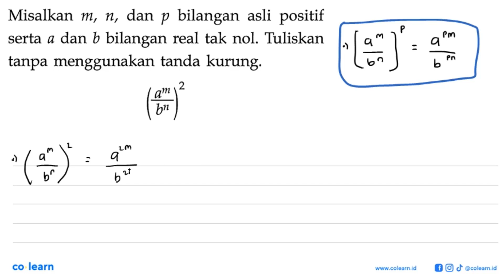bilangan Misalkan dan asli Ml , nl, p positif bilangan real tak nol. Tuliskan serta a dan b tanpa...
bilangan Misalkan dan asli Ml , nl, p positif bilangan real tak nol. Tuliskan serta a dan b tanpa menggunakan tanda kurung: 2 Qm bh

00:00 : Bedah Soal
01:00 : Konsep, rumus dan pengertian Bilangan berpangkat bilangan bulat
01:18 : Langkah penyelesaian soal
00:13 : Jawaban akhir
00:43 : Penutup